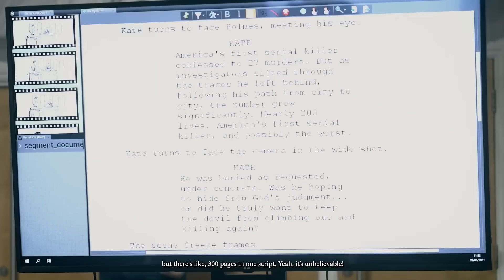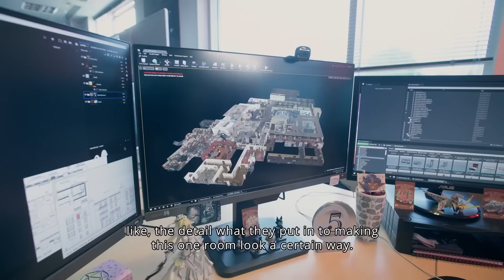Behind the Scenes - The Dark Pictures Anthology: The Devil in Me [Making of]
Interview with Jessie Buckley, the protagonist of The Devil in Me, the fourth game of the Dark Pictures Anthology.